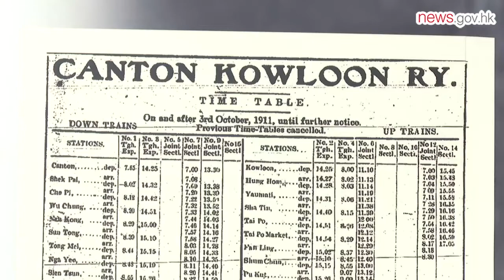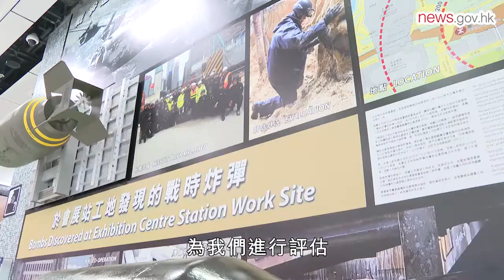會展站歷史圖片回顧東鐵百年變化 (5.5.2022)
港鐵東鐵線過海段5月15日通車，新增的會展站同日啟用，該站月台展出多幅記錄東鐵線歷史的圖片，還有興建該站時發現的戰時炸彈殼，屆時公眾可到站參觀。